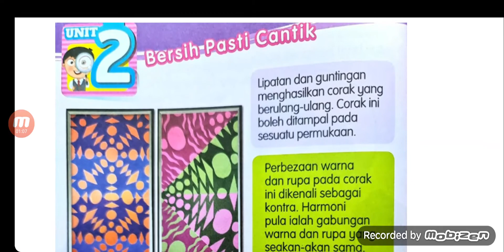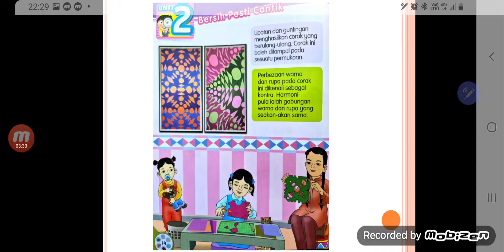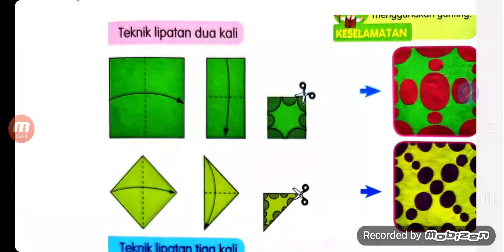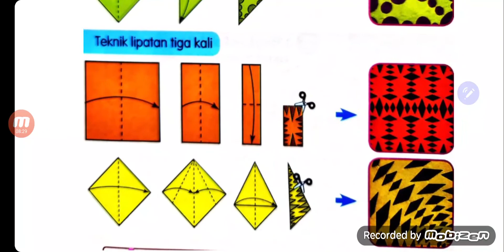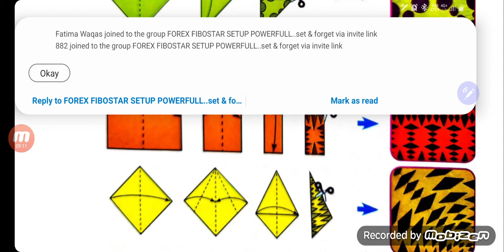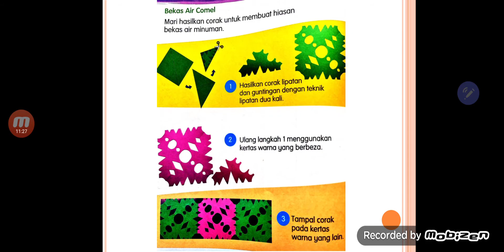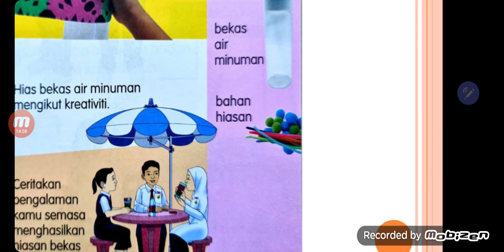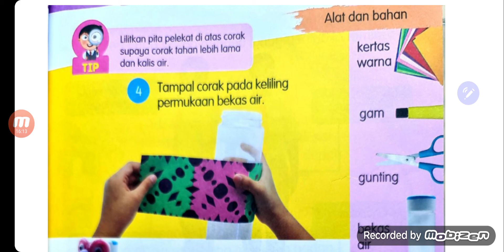Bersih Pasti Cantik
Lipatan dan guntingan